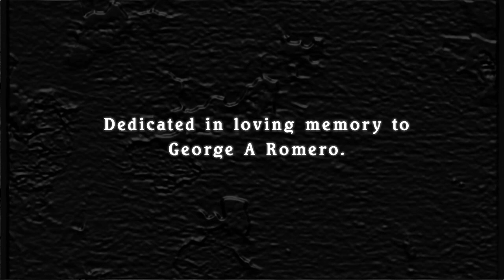ZOMBIE CLAW CREATURES FROM ANOTHER WORLD!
B-movie that we made with friends in the summer of 2017.

The hero girls are played by Robyn and Bela.
This was the first time that either of them had done anything in front of the camera.  I think they both did pretty great.
Also - it was not an easy shoot.  It was hot and technical and everyone was quickly devoured by mosquitos.

My dear friends Ryan and Melissa did way more work than they should have done for some kids silly summer movie project.  They ran sound and hauled equipment around and were just really all around fantastic sports about the whole thing.

I was the zombie.  Other than that... my main job was to get little Lucy to do what she was supposed to do.  This was not easy and I wanted to murder her several times.  Melissa (aka - the lady of infinite patience) would intervene when these situations arose...  And so... Lucy lives.  For now.

Bela spent about a month constructing two claw "gloves" and a break away claw arm with a hidden blood line.  She used a gallon pesticide pump spray jug with a long nozzle for the spray. The blood is black food coloring and purple kool aid.

Robyn really only had one shot to correctly slice the arm in half.  The "break away" section of the arm was only about two inches long.  She was using a real machete and didn't really have a large margin for error.  Bela was worried about the fake arm she had made getting messed up.  I was worried about my actual arm being "messed up".  It was a lot of pressure to put on Robyn.  But she pulled it off like a freaking bad ass.

Anyway...
Big thanks to our friends Robyn, Ryan, and Melissa for being so awesome.  This was fun.